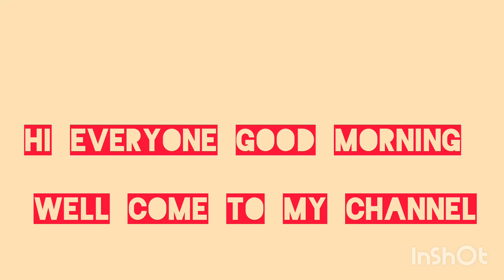Home plants &remal👌❤️ indoor plants outdoor plants transplant house plan money plant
Home plants &remal👌❤️ indoor plants outdoor plants transplant house plan money plant youtube plants indoorplants plantslover love lovely ytviralvideo @Ghalayvlogs